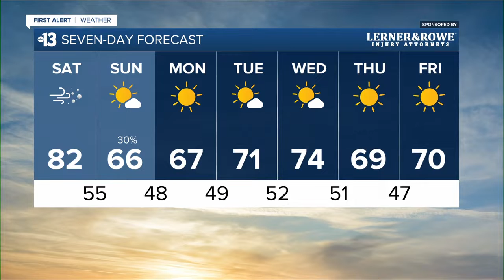Kelsey McFarland 10.22.22.